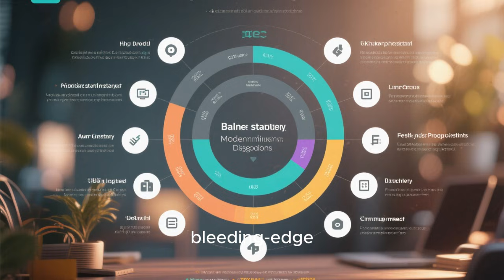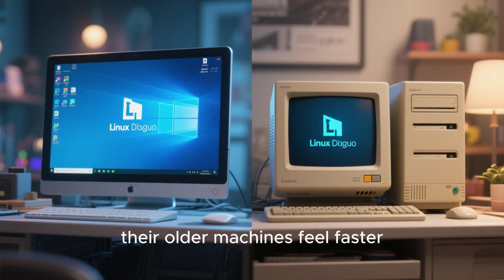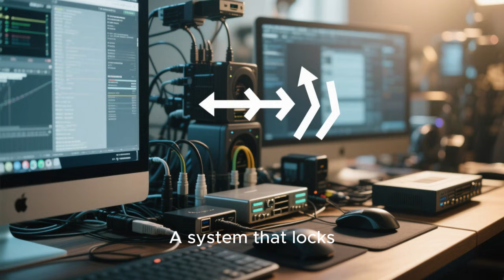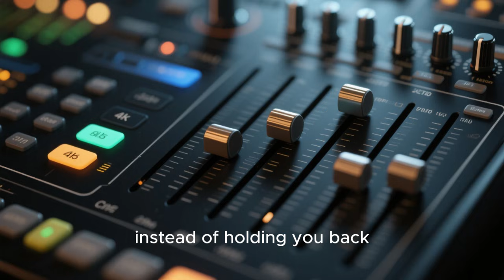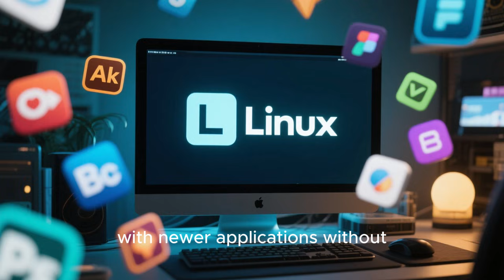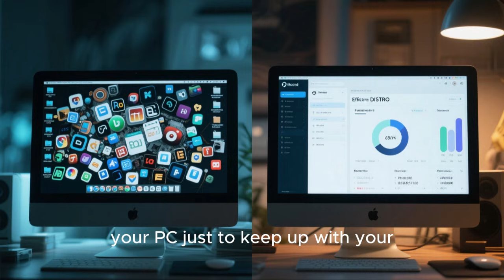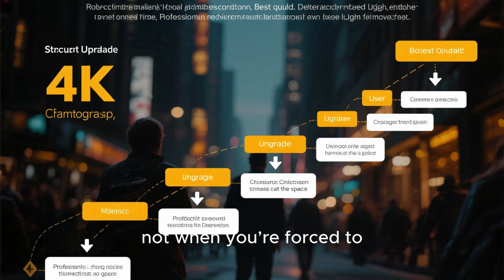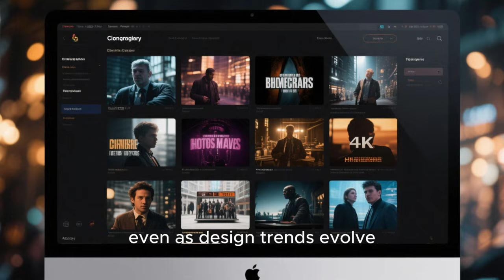Future Proof Your PC in 2026: Why Ubuntu Linux Is the Only Smart Choice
Is your PC ready for the future, or are you stuck in endless upgrades, forced updates, and planned obsolescence? In this video, we break down why Ubuntu Linux has become the ultimate future-proof operating system for PCs in 2026 and beyond. From long-term stability and unmatched hardware support to privacy, performance, and freedom, Ubuntu Linux offers everything modern users need without the downsides of Windows or macOS.

Whether you’re a developer, gamer, content creator, student, or everyday user, Ubuntu Linux delivers long-term support, massive software compatibility, and an ecosystem that keeps getting stronger every year. If you want an operating system that respects your hardware, your data, and your time, this video will show you exactly why Ubuntu Linux is the only real choice going forward.

Watch till the end to understand why millions are switching and why sticking with outdated operating systems could cost you more than you think.